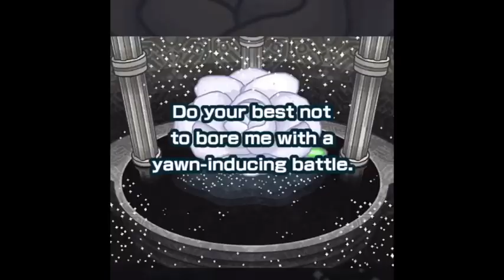Pokémon Masters Summon For Red/Charizard Srry For The Blacked Out Parts